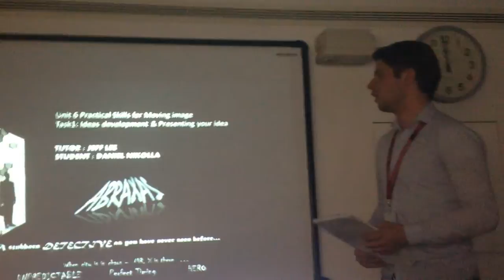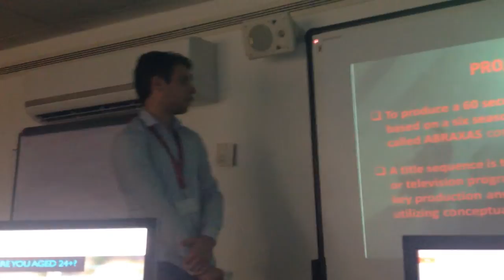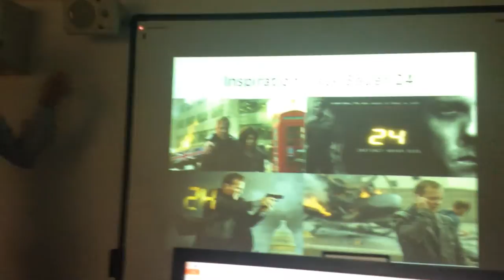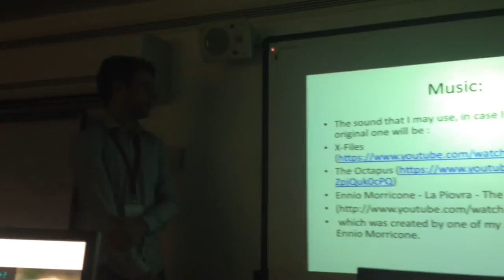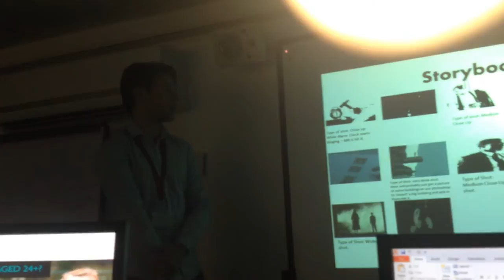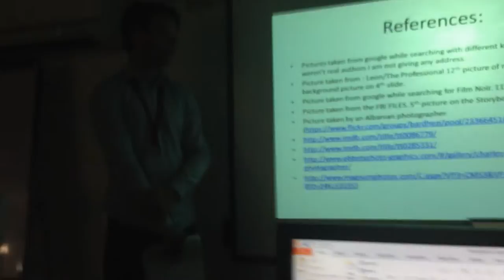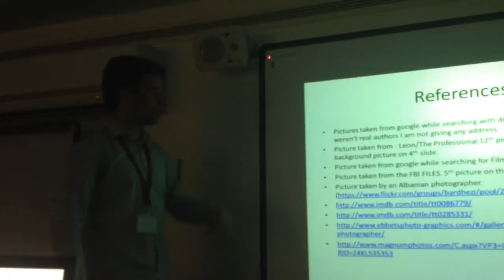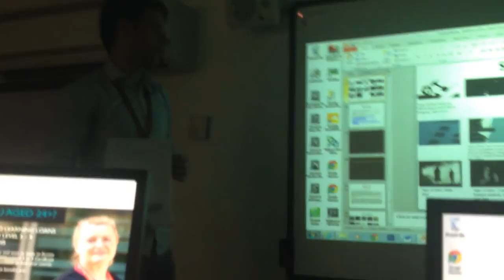Dark Drama -ABRAXAS- Project Presentation /DanielNikolla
Hiya! Thats me, Creative Media student and my presentation.
Felt a bit anxious because there was quite a hard and long task, but i do feel good. The content seems to be convincing and completely based on the topic that we were given.
Dark Drama about a merky nightmerish city named Abraxas.
MR.X will put the city under control!